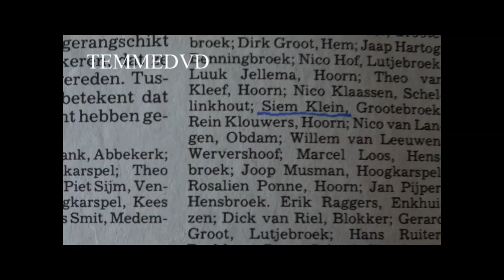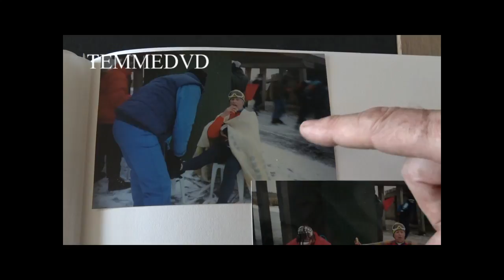simon en zijn elfsteden tochten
Simon  heeft 1986 en 1997 de elf steden tocht schaatsen uit gereden
in 1997 kwam hij ook  op tv .de live uitzending  met Annette van Trigt.